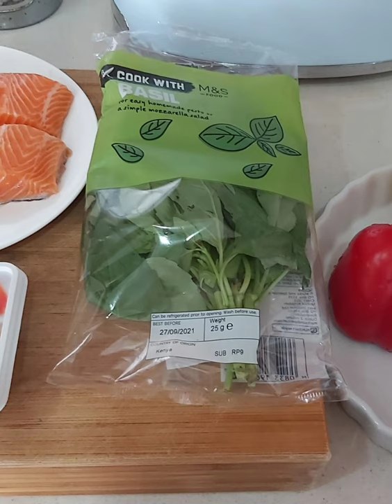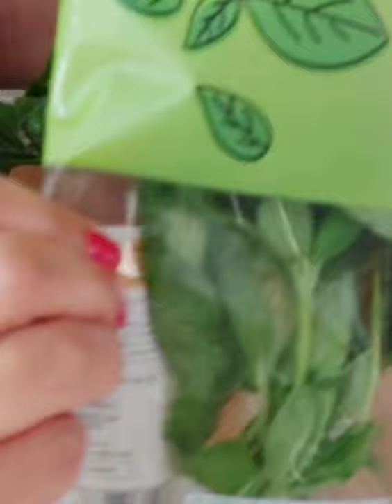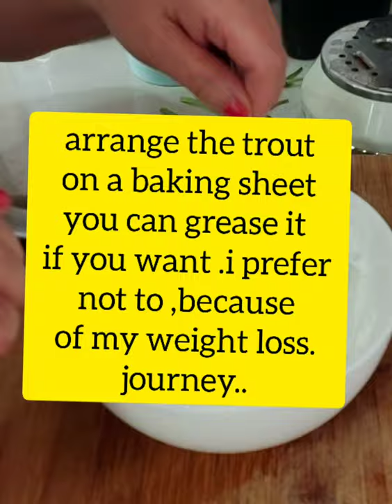HOW TO COOK TROUT WITH BELL PEPPER &BASIL CHIFFONNADE/HunnyBunnyVlogs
HunnyBunnyVlogs